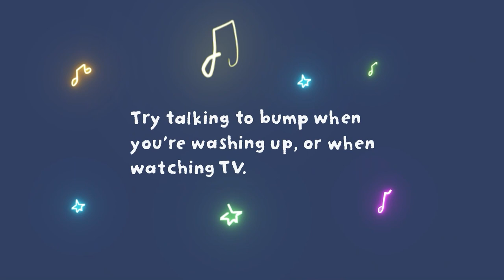Talk with me: are you expecting a baby?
Are you expecting a baby? Your unborn baby can hear sounds and recognise your voice from 24 weeks! Try singing ‘Twinkle Twinkle, Little Star’ to bump – this will help them recognise your voice and strengthen your connection once they are born. For tips to start your little one’s talking journey,